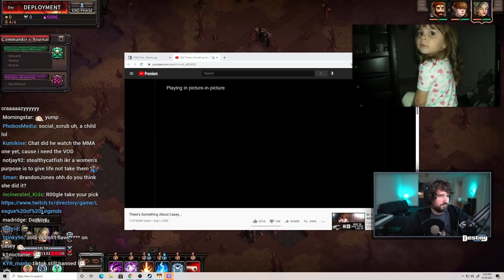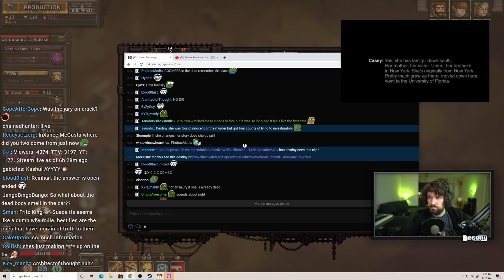"I've Known People Like This..." - Reacting To There's Something About Casey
Destiny reacts to There's Something About Casey (JCS Criminal Psychology).

There's Something About Casey...

0:00 - Intro/Teaser
1:00 - First 911 call
4:19 - Interrogation 1, Jeffrey Hopkin testifies in court
8:56 - Casey lied about graduating HS, continues to lie to investigators
10:52 - Interrogation 2
12:16 - Frustrated investigators compared to previous JCS cases
17:39 - County jail phone call
20:08 - First visitation from Casey's parents
24:21 - Destiny has known 2 compulsive liars like Casey
29:48 - Interrogation 3 (video)
34:03 - Compulsive liars aren't actually listening to you
43:58 - Caylee's remains is found, internet searches, Casey's tattoo and diary entries
45:27 - Court opening statements, defense bombshell defence
48:29 - How Casey's lawyer convinced the jury
51:25 - Casey's sentencing